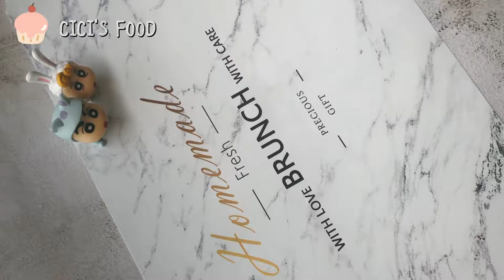『Eng Sub』 🍨QQ糖彩色布丁🍨Colorful pudding🍨カラフルなプリン🍨水果糖就可搞定！免吉利丁零難度❗ 高顏值甜品❗彩色布丁超好吃